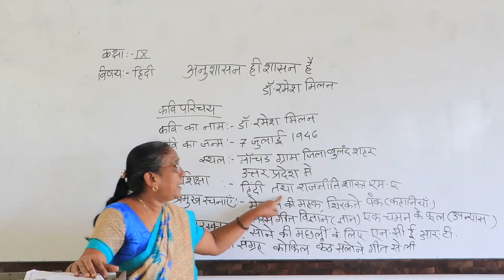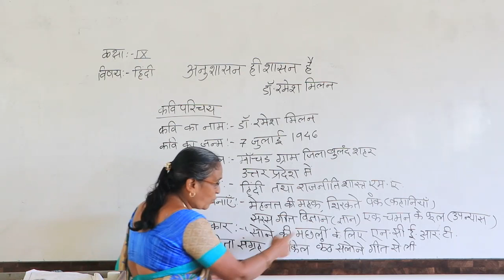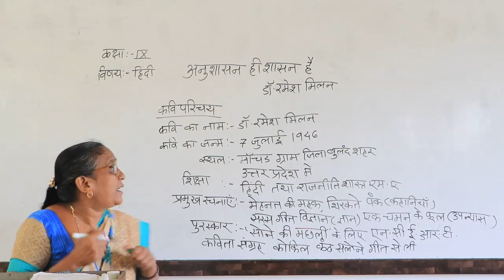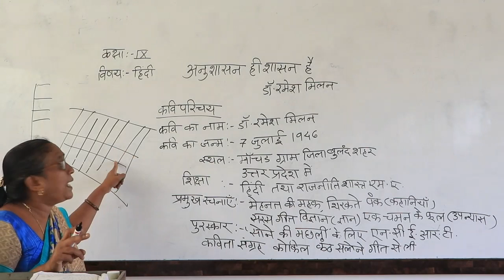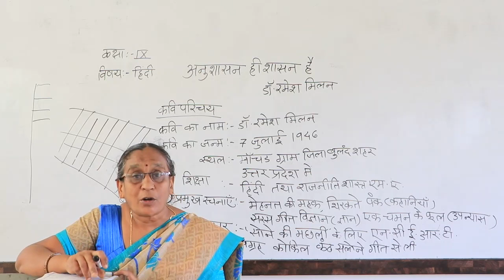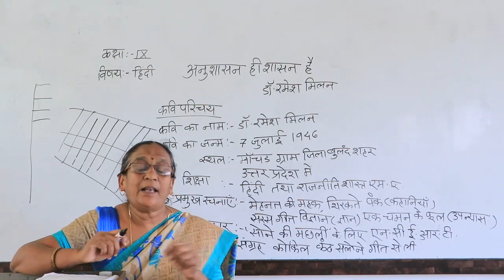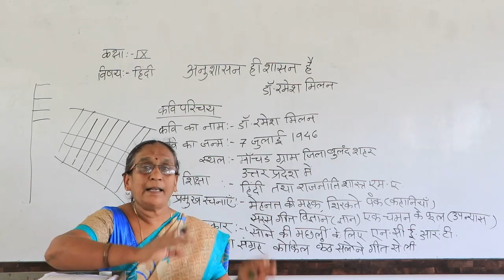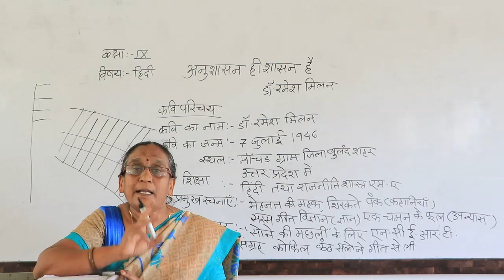HINDI | GRADE 9 | ANUSHAN HI SHASAN HAI | PART 1